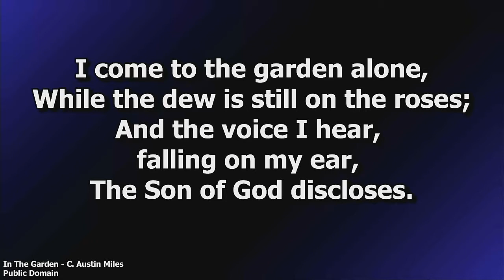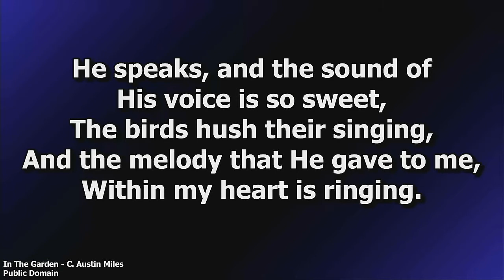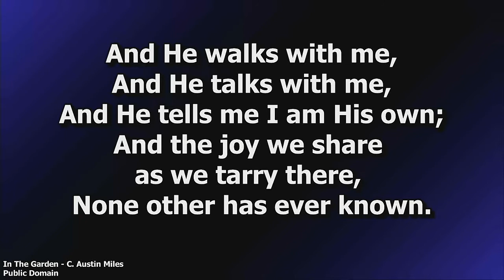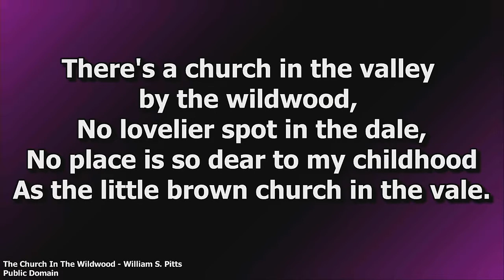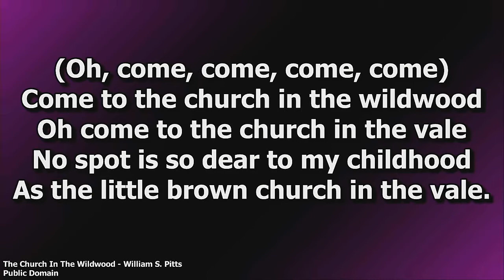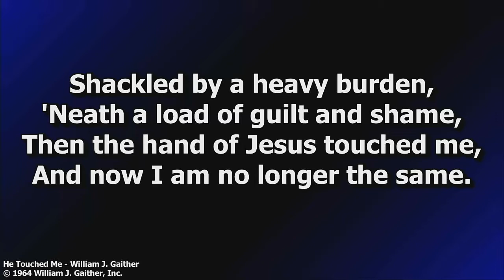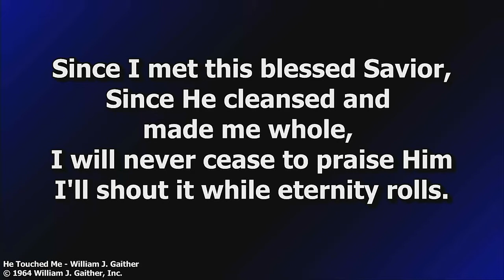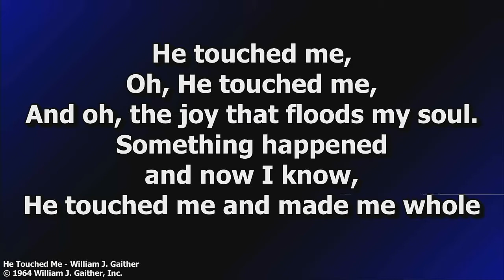Tuesday, January 11, 2022 -Funeral of Shirley Benner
Welcome to the funeral service for Shirley Benner at Maple Grove Church of the Brethren, Ashland, OH.